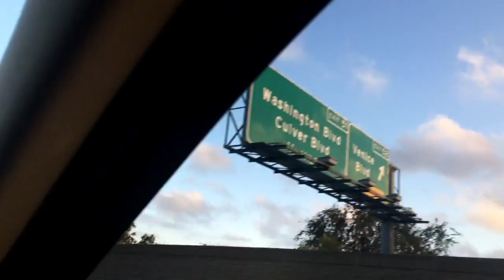20th Birthday Vlog!! Malibu Pier & Shopping at Third Street Promenade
My friends and mom and I drive up to Malibu Pier to eat at Malibu Farm which was too yummy! Then we head to Third Street Promenade for some shopping ! Hope you enjoyed, I had an amazing day!
FOLLOW ME ^^